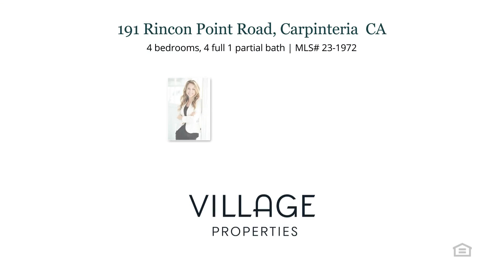191 Rincon Point Road Carpinteria, CA 93013 - Home for sale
$30,000
4 bedrooms, 4 baths, 2,224 square feet, MLS# 23-1972

This lovely home has some of the most spectacular ocean views that Rincon Point has to offer! In addition, there are sandy beaches, bluff trails, a bike path, and horseback riding nearby. This location is perfect for a getaway! Just steps from the beach. Newly renovated, this 4 bedroom, 4 bathroom home offers an open floor plan with vaulted ceilings and gorgeous natural light.&x0d;&x0d;The downstairs boasts 2 bedrooms and 2 full bathrooms. The upstairs offers 2 bedrooms, 2 full bathrooms, and a laundry room. Ample parking for 4 cars plus street parking. Garage equipped with level 2 electric car charging station. This beautiful property rests just 1 home back from the sand and is perched high enough to offer views from nearly every room. South-facing, this property experiences all-day sun and views of the sunset. This getaway offers a relaxing peaceful experience for families or small groups looking to travel. Experience a beach community that has all the charm one could hope for that is a perfect vacation experience. 1 California King Bed, 1 Queen Bed, 4 Twin Beds. Electric vehicle charging station available in garage!2024 Rates: Low Season Nightly Rate: $750 (7 night discount for $4,750)High Season & Holiday Nightly Rate: $950 (7 night discount for $6,150)

Represented by:
Emily Kellenberger, Village Properties
DRE # 01397913